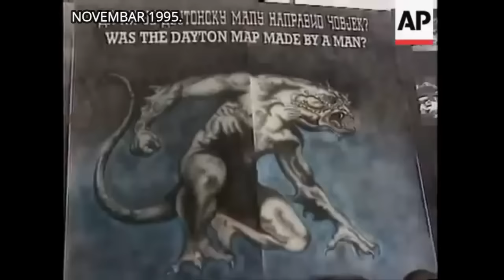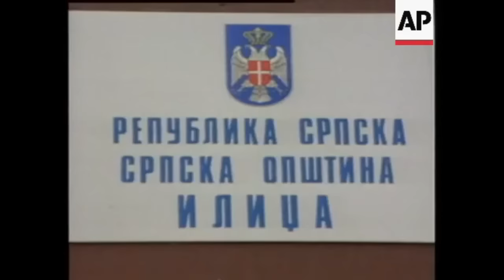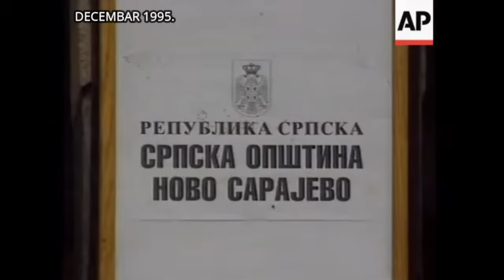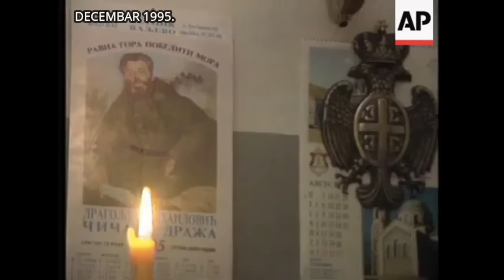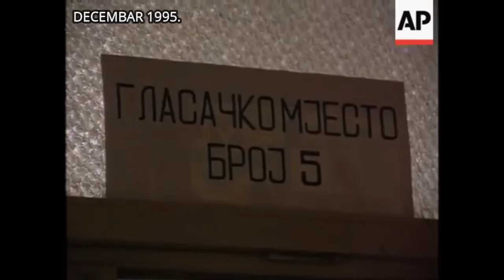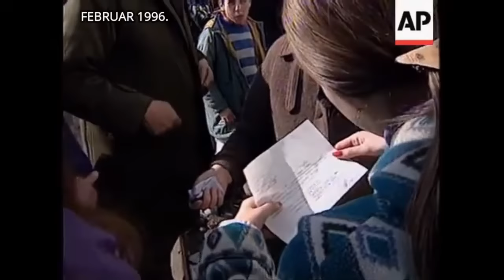ODLAZAK SRBA IZ SARAJEVA (NOVEMBAR 1995 - MART 1996.)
U posljednje vrijeme srpski političari i mediji iz RS-a plasiraju priču o 157.000 protjeranih Srba iz Sarajeva.
I ovdje je arhiva pokazala svoju važnost.
The Associated Press (AP), svjetska novinska agencija, snimila je proces odlaska Srba iz Sarajeva, način na koji se to iniciralo i odvijalo, u periodu novembar 1995 - mart 1996.
A pošto slika govori više od hiljadu riječi, prepuštam da pogledate snimak.
Vidjet ćete i izjave tadašnjih političkih zvaničnika RS-a:
Radovan Karadžić – predsjednik RS (na 0:11, 1:07, 2:01, 7:11, 8:11, 8:32,
Neđeljko Prstojević – ratni načelnik tzv Srpske opštine Ilidža (1:42)
Gojko Kličković – predsjednik Vlade RS (9:56)
Rajko Koprivica – ratni načelnik tzv Srpske opštine Vogošća (10:49)
Momčilo Krajišnik – predsjednik Skupštine RS (11:47)
Dragan Davidović – ministar u Vladi RS (17:15)
Tomo Kovač – ratni ministar policije RS (17:55)

Kao i međunarodni zvaničnici:
Kris Janowski - UNHCR
Aleksandar Ivanko - UN
Paul Brooks - IFOR